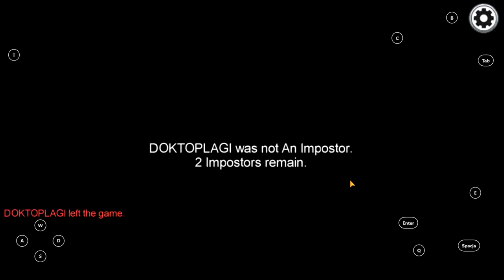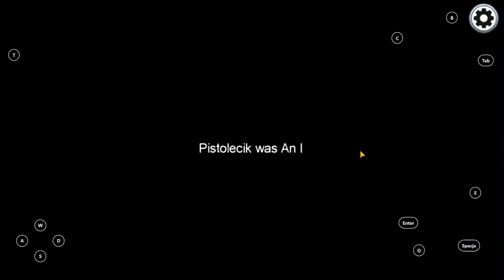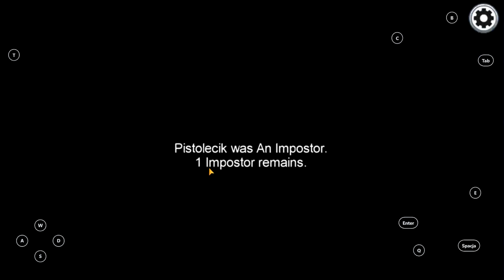Among Us, ale gram na dwóch kontach.